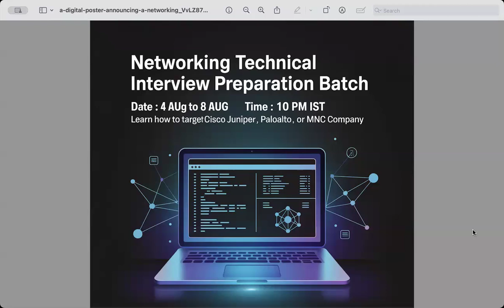Networking Interview Questions and Answers | Prepare Like a Pro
One-week interview training batch from 4th to 8th August 2025 at 10:00 PM IST. Prepare for top MNC interviews like Cisco, Juniper, and Palo Alto with expert coaching on networking concepts, technical questions, culture fit, resume optimization, and mock interviews.

⏱️⏱️VIDEO CHAPTERS⏱️⏱️:

00:00:00 - Introduction to One-Week Interview Training Batch
00:00:09 - Interview Preparation for Top Tech Companies
00:00:20 - Batch Dates, Timings, and Registration Cost Details
00:00:35 - Limited Seats: How to Register for the Course
00:00:44 - Networking Technical Interview Preparation Strategies
00:00:52 - Core Networking Concepts and Problem Solving Techniques
00:01:01 - Culture Fit and Behavioral Interview Readiness
00:01:10 - Resume Optimization and ATS Compliance Tips
00:01:20 - Tailored Resume Building for Technical Roles
00:01:27 - Understanding Interviewer Expectations and Criteria
00:01:39 - Mock Interviews and Personalized Feedback Sessions